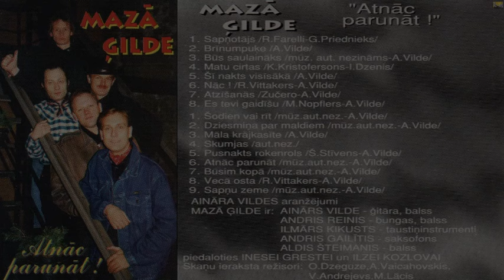"Mazā Ģilde - Atnāc parunāt!"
(Latvija 1994)

Sapņotājs 0:00
Brīnumpuķe 3:30
Būs saulaināks 6:58
Matu cirtas 9:18
Šī nakts visīsākā 12:41
Nāc! 16:53
Atzīšanās 20:46
Es tevi gaidīšu 25:24
Šodien vai rīt 29:02
Dziesmiņa par maldiem 31:36
Māla krājkasīte 34:09
Skumjas 37:33
Pusnakts rokenrols 41:08
Atnāc parunāt 43:40
Būsim kopā 47:02
Vecā osta 50:33
Sapņu zeme 54:25